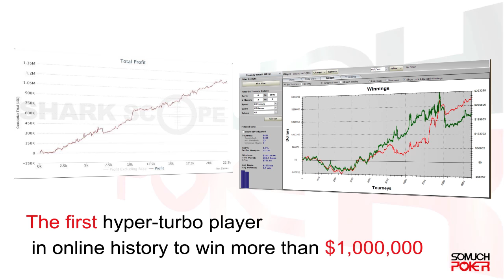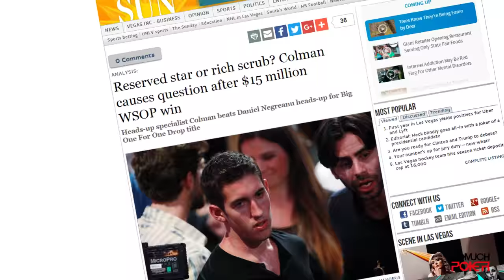The day that Daniel Colman Won $15m and Shocked the Poker World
- More about the beginnings of Daniel Colman (The meteoric rise of Daniel Coleman - 19/11/14)

Full story
 He refuses to smile or hold any of the bricks of cash in front of him. He just won the second edition of the “Big One for one Drop” , the charity tournament organised by Guy La Liberte in favor One Drop Foundation. With this success he claimed the second biggest prize in Poker history.To achieve that he defeated field of 42 entries composed of a mix between top players who all paid a $1M Buy in.In the final stage of tournament he took the best on one the greatest poker stars Daniel Nagreanu. Daniel Colman's huge win and the subsequent storm that followed have not come from nowhere as he has been playing online poker for around 7 years prior to winning the Big One for One Drop. He claims that the allure of poker was always about strategy and competition in his eyes, and that he only wanted to play against the best, with financial gain being an accidental byproduct. Colman initially made a name for himself under the online pseudonym “mrgr33n13” Where he became one of the most successful heads up sit &go players ever to play online. While he did have a few early live tournaments where his results weren't spectacular, when he did find good form in the live arena, he did so in exceptional fashion, going on one of the most prolific runs of live success ever seen.

It all started before the One Drop event, when Colman won the EPT Monte Carlo Super High Roller netting over $2.1 million in the process. His eight figure score at the One Drop tournament followed,before an avalanche of six and seven figure scores saw his live career cashes surge to over $26M.The young pro is in many ways, the polar opposite of the man he defeated heads up in the One Drop.Daniel Negreanu has dedicated himself to being an ambassador for poker throughout his career,but Colman's views on poker are paradoxically, very negative.He later states that he sees poker as having a net detrimental effect on people's lives and that the media portrayals of poker success are completely at odds with reality.The views and actions of Daniel Colman in the wake of his victory were certainly controversial. Some viewed him as a hypocrite, and questioned why he would even play poker if he felt that way. While others praised the fact that he expressed his views to the poker world openly and stood by them, despite the storm of criticism which was certain to follow. By his own admission, Colman is conflicted about poker.He was reported as having given no interviews after his One Drop win, but he in fact gave a short interview speaking solely about the charity, requesting that all questions were in relation to that, rather than being about himself. Conflicted or hypocritical, Colman still plays live poker, and still divides opinion two years later...

Voice and Script by Craig Bradshaw / Video by Bruno Thienard